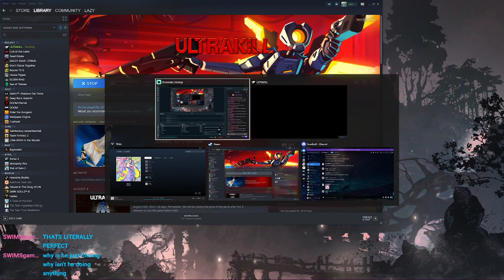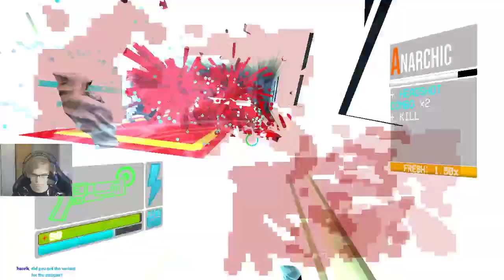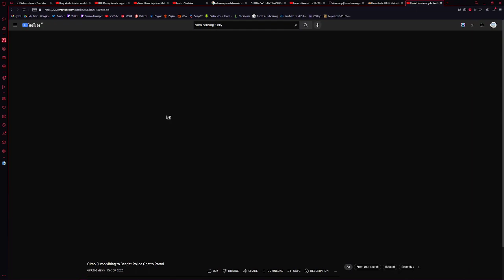Lazy tries new ULTRAKILL Update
Originally streamed on August 17 2022
Original Title: Ultra Killing idk trying the new update

You are free to do whatever you want with my content as long as you credit me.